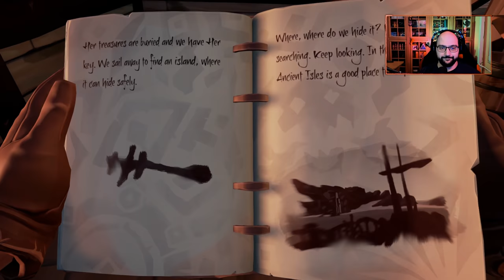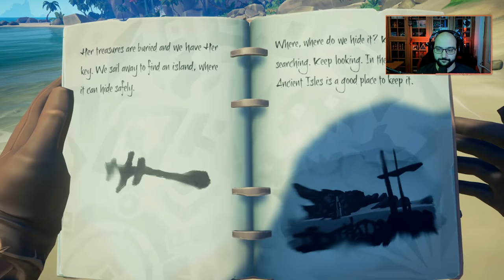НЕЩАТА СЕ ОБЪРКАХА | ВТОРО ПРИКЛЮЧЕНИЕ | Sea Of Thieves #4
➠ Както на всички така и на мен много ми хареса Sea of Thieves, продължаваме с нашите пиратски приключения! Какво представлява играта ? - Играта е приключенска, Вие сте пират, който трябва да плечкосва съкровища, да разгадава загадки на скрити съкровища, да управлява и да поддържа кораб, да води битки по моретата, да се бие с морски чудовища и какво ли още не ... Желая Ви приятно гледане!
➠ Вземете си Logitech G305 с промо код "nothx" за 5% отстъпка от Gplay.bg :